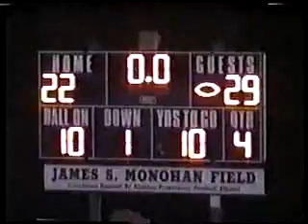V1011 Ky KCD 51 Ft Knox 50 2005 fb 03